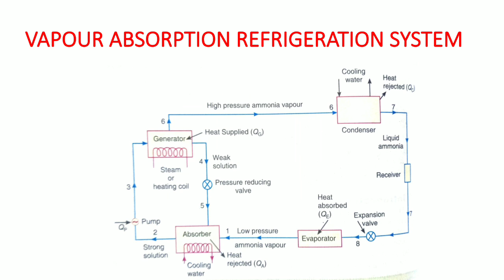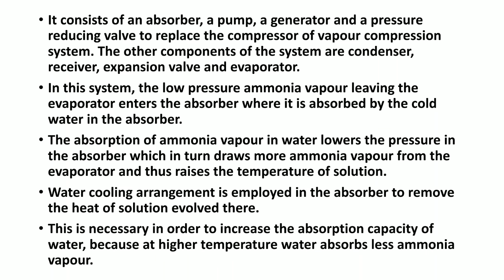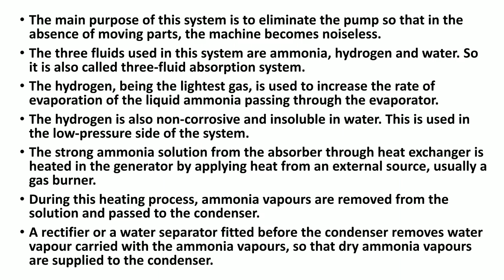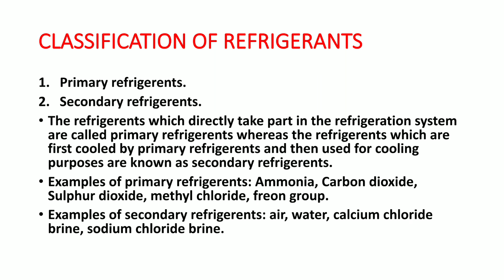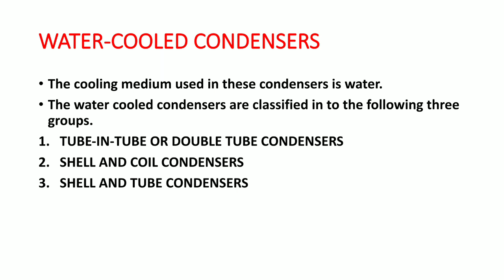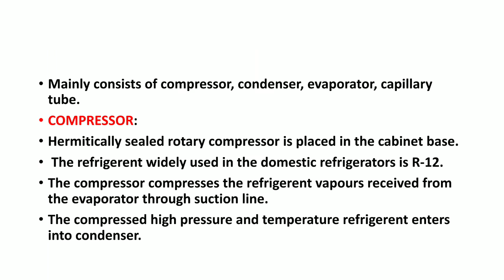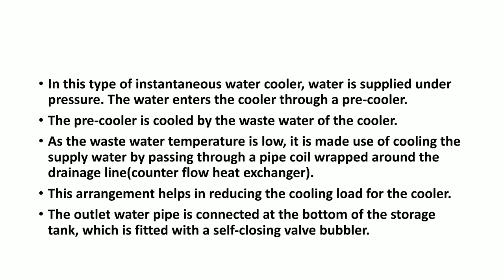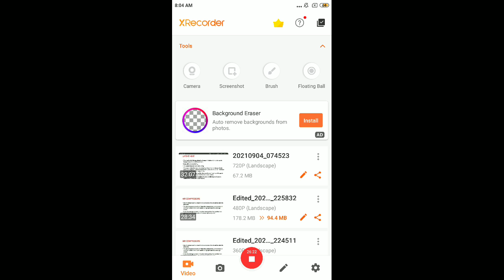RAC MODULE II REVISION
Sixth semester diploma in mechanical engineering students in polytechnic in kerala( Malayalam)

Refrigeration and air conditioning (6023)
Module II
Previous questions and answers
Previous question paper discussion
Second module revision

Topics:
Vapour Absorption refrigeration system
Components, Working, principle
Advantages of vapour absorption system over compression system
Electrolux refrigeration system
Desirable properties of ideal refrigerant
Classification of refrigerants
Primary refrigerants
Secondary refrigerants
Brines
Calcium chloride
Sodium chloride
Examples
R-11
R-12
R-22
R-717 , Ammonia
R-744, Carbon dioxide
R-123
R-134 a
R-152 a
Air cooled condensers
Water cooled condensers
Tube in tube or double tube condensers
Shell and coil condensers
Shell and tube condensers
Comparison between water cooled and air cooled condensers
Application of refrigeration
Domestic refrigerator - working
Ice plant
Storage type water cooler
Pressure type water cooler
Freeze drying